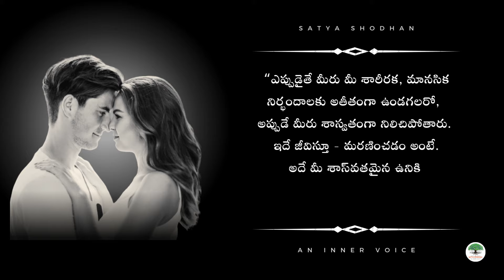Is sex so important? Why did sex become an issue?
Satya Shodhan - Quotes, Philosophy and Wisdom

Sex (sexual pleasure), how did sex become so important? How can it dominate you and play you? Why has it been so impossible for you to stop it? Why did sex become an issue?

Many things are waiting for you in your life. While you have a lot of urgent work to do, you are thinking seriously about sex. Why are your minds fixated on it? It must be an escape route! It is a way for a man to forget himself completely. Because wherever you look in life, you will be faced with conflicts, ego-boosting, and disappointments.

So as long as you have the concepts of "I, mine, mine," you will have no problems. As long as the cause is "I", feelings like fear, selfishness, jealousy, self, para will flourish. Because of this, a problem arises, as everything seen is mine. The man will do anything for it. A foreign woman may be brought in. One's property, position, and job can be stolen. One can kill for money. In this way, man becomes mad at the end due to his demonic nature.

Therefore, he thinks that "I" should be left. He thinks that he must have the courage to look after himself or escape from the love of "I". In short, he tries to run away from himself. In fact, it is the thought of the sexual act that creates the problem; the act itself is never the problem. Just as a plant cannot grow without a seed, action is not possible without thought. So, we have to focus on thinking.

And you will try your best to stop that thought. They follow the ideal of celibacy and devote time to God through devotion, puja, and bhajan. Efforts are made to forcefully suppress, control, or divert your attention from your thoughts. Still, the point is nil. The reason is that the mind that thinks about sexual problems remains a very difficult problem until you understand it.

While on the one hand you try to suppress the thoughts that cause the ego of "me, me", on the other hand, you develop the ego of me without realizing it. You always seek identity and uniqueness for yourself. So, everything you do in life is strengthening your "me". Your business, your religion, your leaders, your gods, your beliefs, your political economy, your social activities, etc. all reinforce the "I" in you. How can you do two opposite things simultaneously while destroying your ego on the one hand and developing it on the other? Hence the conflict in your mind.
The images of naked women you see on cell phones, in movies, in the outside world, and in magazines arouse desire in you and encourage you to give importance to the "me". But at the same time, you try to be kind, loving, tender, and sisterly. The two cannot coexist.

And there is only one solution to this problem. "I" am the cause of all fears, conflicts, and good and bad thoughts. So, you have to let go of all that 'this is me'. All the identities you know as yourself must be gone. It means your personality and your thoughts. This is possible only because you look within yourself. From the moment you become aware of your thoughts and realize the dangers and difficulties that arise from them, change begins in you.